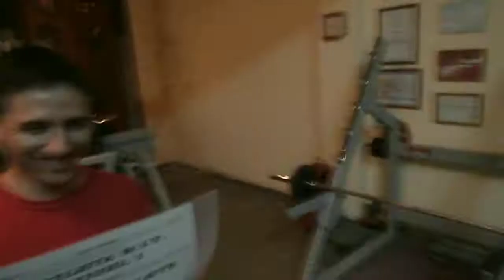ENTREGA DIPLOMA JOSÉ PACHECO!